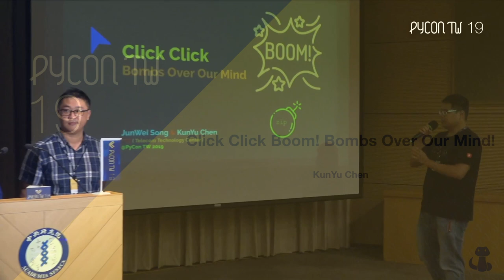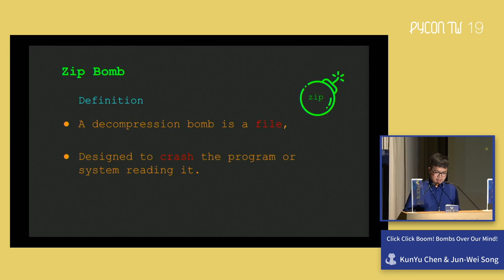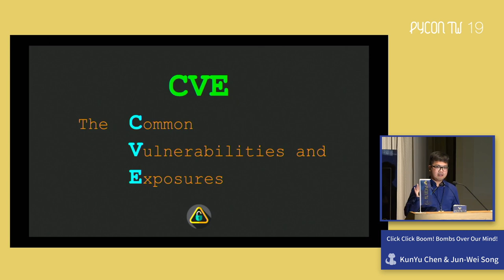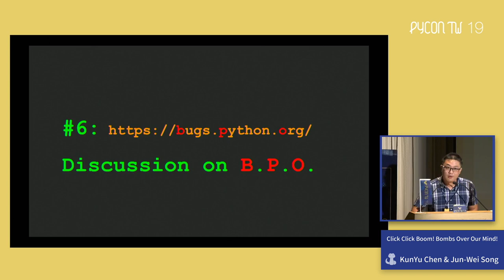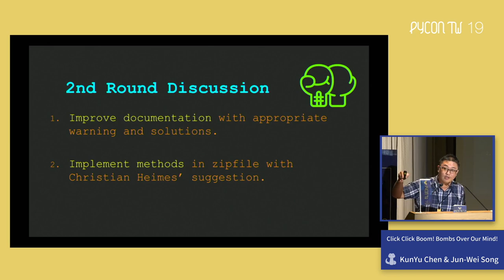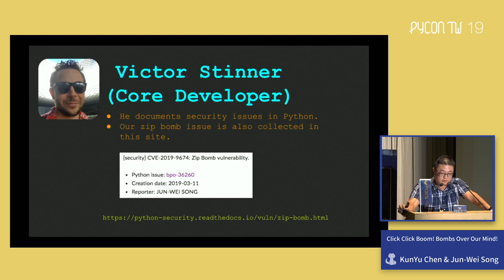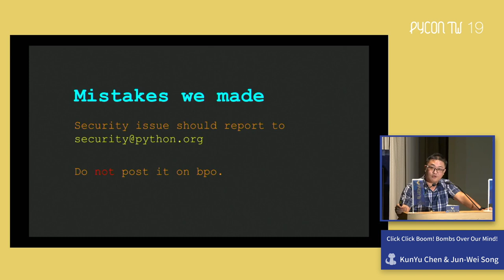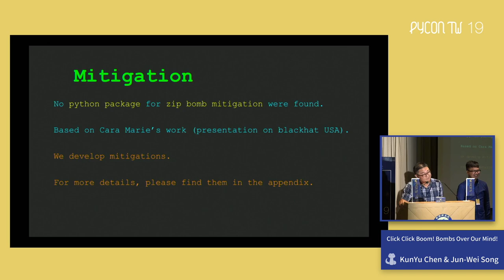Click Click Boom! Bombs Over Our Mind! – PyCon Taiwan 2019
Day 1, R2 13:55–14:25

We’re doing research about zip bomb and this talk mainly focuses on how we deal with problem and the adventures we had.

We share the successful experiences if we made it. Instead we share what we’ve learnt from the progress.

Most important of all, this is all about having fun! :D

Speaker: KunYu Chen

Security researcher, working at InfoSec Division, Telecom Technology Center.

Have fun through challenging difficulties.
Recently get heavily involved in cpython work-flow.

Speaker: Jun-Wei Song

Cpython Contributor, focuses on security, using Python to deal with real-world problems.

Security Researcher at Telecom Technology Center

Team Founder of TWBGC